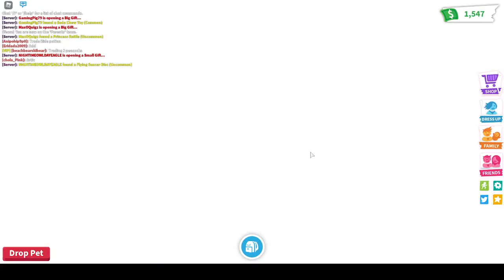Trading in *ADOPT ME* and *SPECIAL VOICE REVEAL*